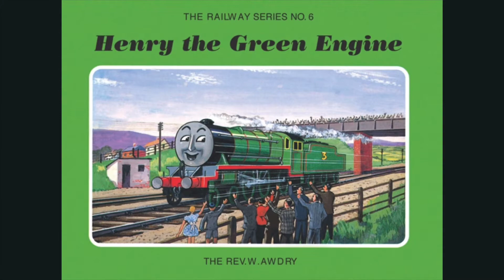Gordon’s Whistle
Story 3 of Book 6, Narrated by Johnny Morris.

Audio provided by Thomas Audio Archives.

High quality illustrations by C. Reginald Dalby provided by TheUnluckyTug.

This video is meant for a general audience. Both children and adults can enjoy it.